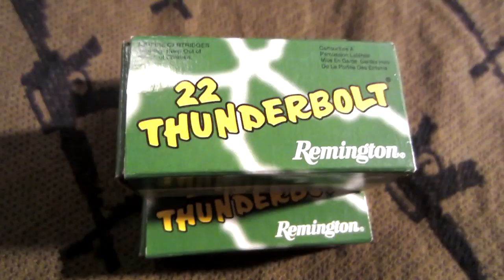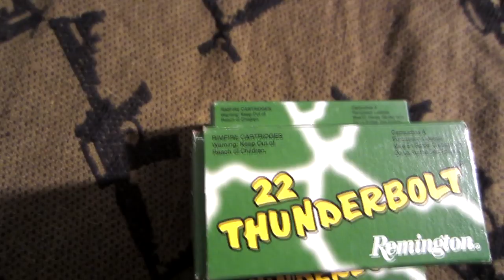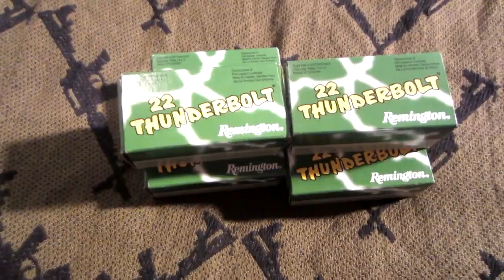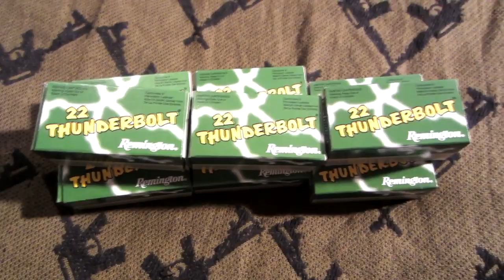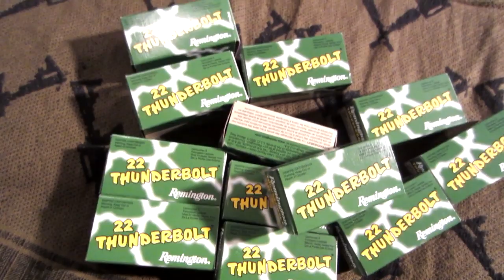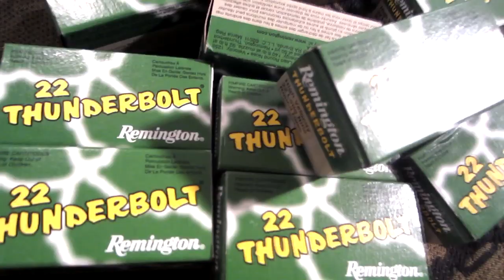.22lr Ammo: 2 Walmart Stores & 4 Ammo Scores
.22lr Ammo: 2 Walmart Stores & 4 Ammo Scores. Thanks to some help from my brother I was able to score at Walmart 12 boxes of Remington Thunderbolt .22lr ammo with 50 rounds per box. The ammunition is high velocity,round nose,40 grain,lead round nose and 1255 fps.